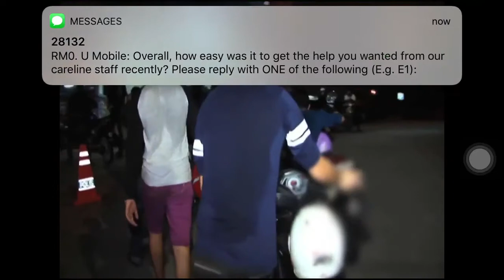Ops Mat Rempit bersama Bukit Aman 2022